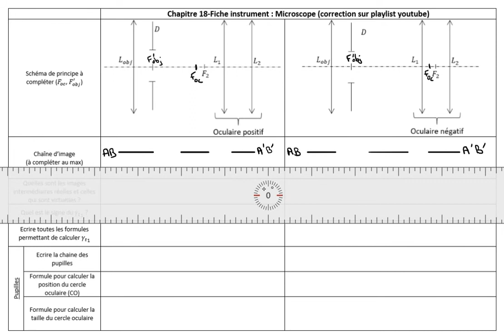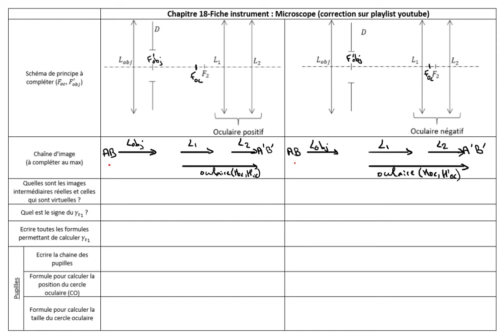5-Fiche instrument (Partie 1 sur 3)